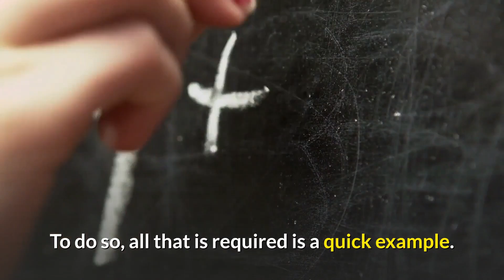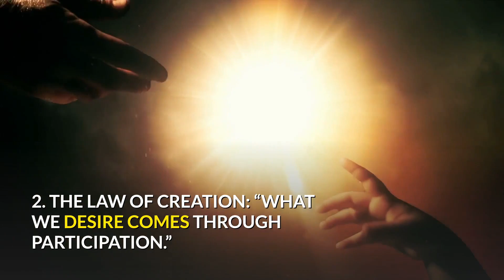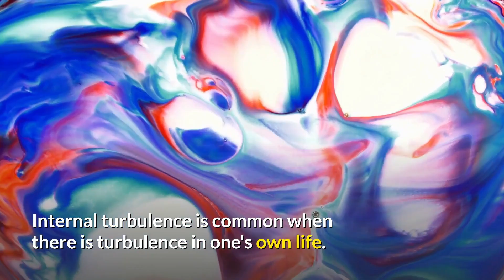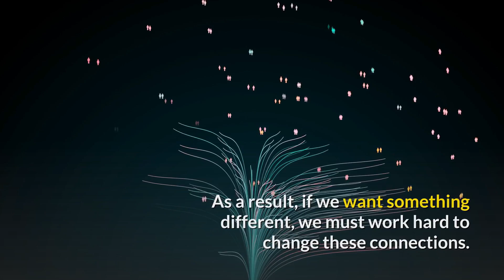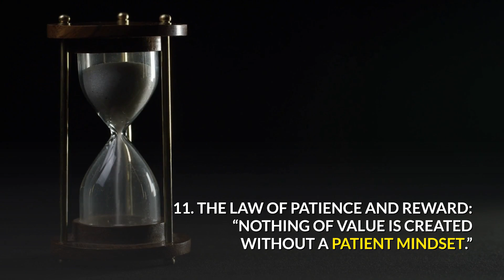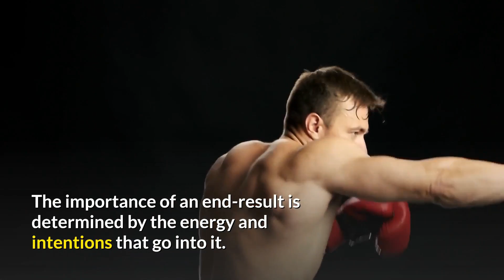12 Laws Of Karma That Will Change Your Life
Following the 12 Karma Laws will transform your life - or at least your perspective on it! You've probably heard of the term Karma. These Karmic Laws, contrary to popular belief, are not really about punishment and reward. They are, in fact, more about cause and effect.

If you want your causes to have a positive impact, you must assess your intentions and actions to ensure that they produce the desired outcomes. You may or may not believe in Karma at this point... Nonetheless, this list contains some fundamental principles and words of wisdom that you can apply.

Mastering the 12 laws of Karma will prove very useful in your quest for fulfillment, and will allow you to live a life of impact.

Check out the Below Links to make Life easier